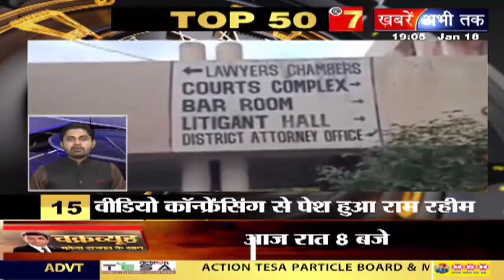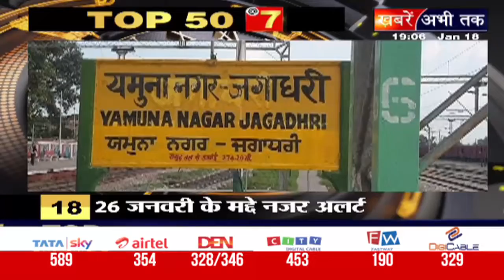TOP 50 में देखिए शाम 7 बजे की तमाम बड़ी ख़बरें || Khabrain Abhi Tak Live